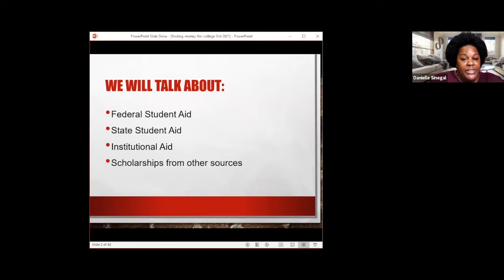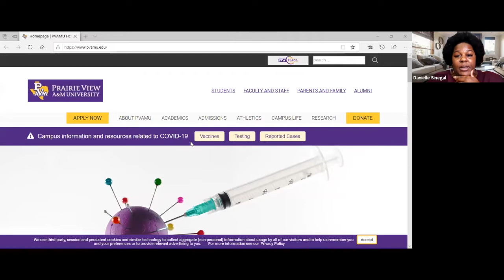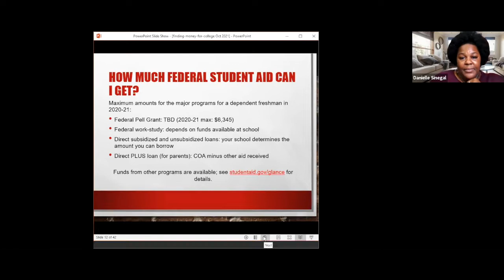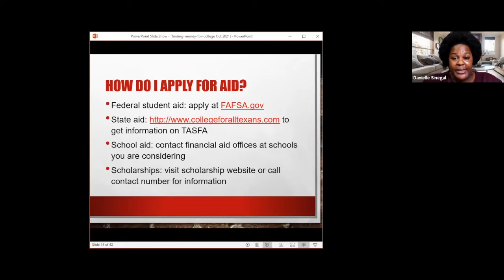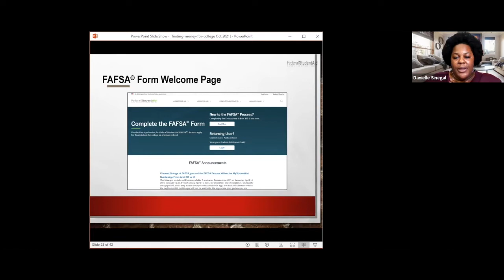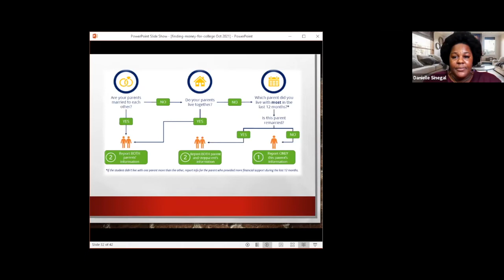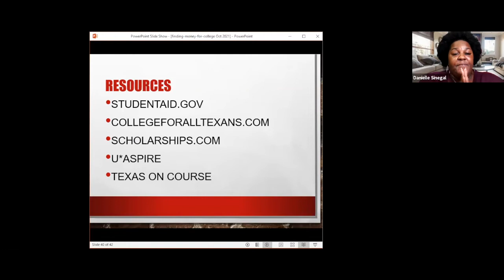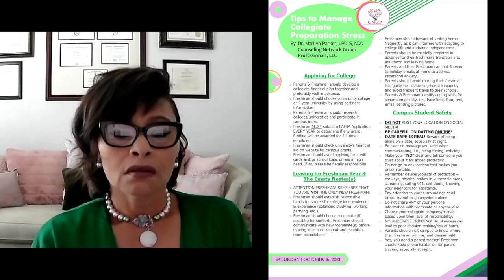CAP Mental Wellness and Financial Aid Webinar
Epsilon Theta Omega hosted a CAP workshop covering mental wellness and financial aid. Mrs. Danielle Sinegal presented on completing the FAFSA and securing financial aid. Dr. Marilyn Parker gave students and parents tips on mental wellness and making the transition from high school senior to college freshmen and having a child leave the nest!